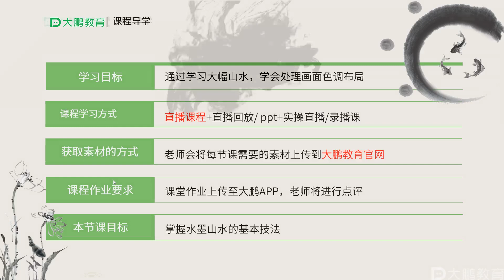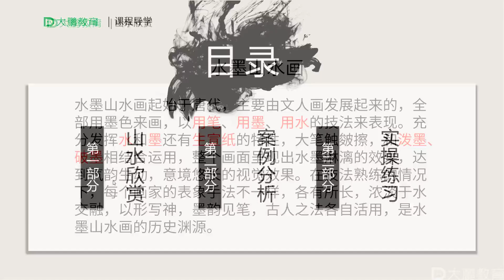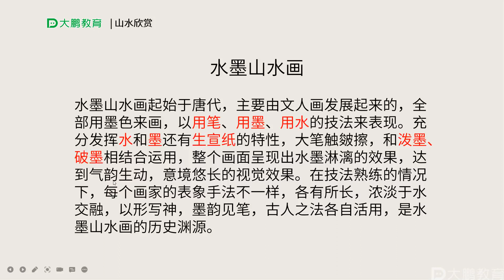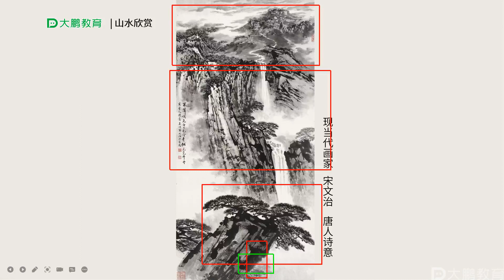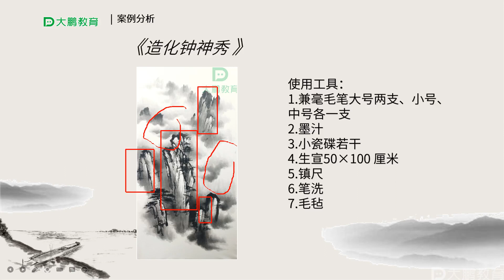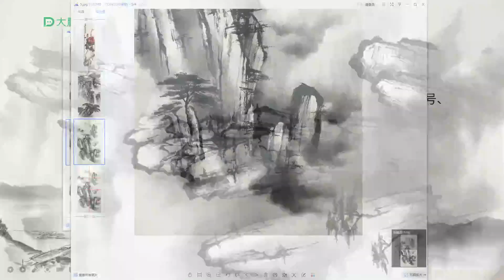山水基础20造化钟神秀